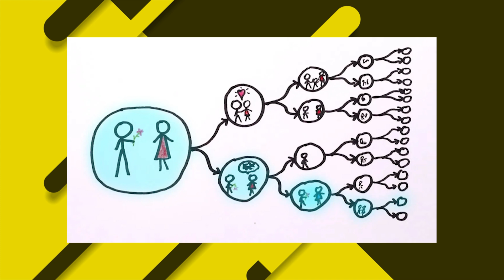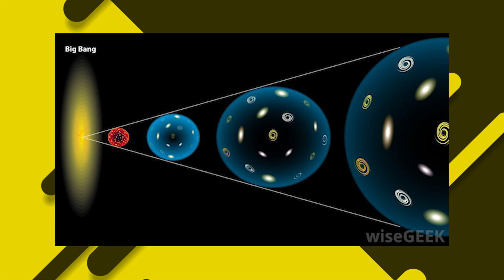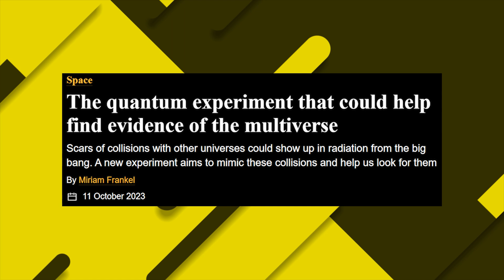What ChatGPT Knows About Parallel Universes!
I have a real voice conversation with ChatGPT about the multiverse theory and get my mind blown by one, how insane it is to talk back and forth with AI, but also how crazy some of the theories are about the many-worlds hypothesis of the universe!

I appreciate any feedback and a "Like" goes a long way!

Clips:
Adobe Stock (and/or) Pixabay

For educational, documentary and entertainment purposes only. Sources used for this topic include books, news reports, online articles and AI generated research.